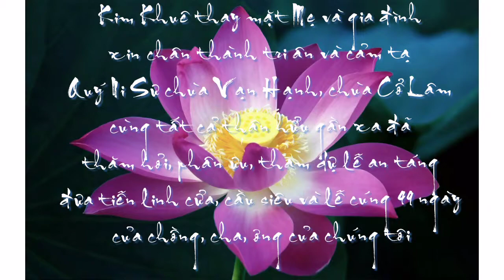Lễ Cúng 49 ngày tại chùa Vạn Hạnh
photo - slideshow by Ngọc Thể
2012